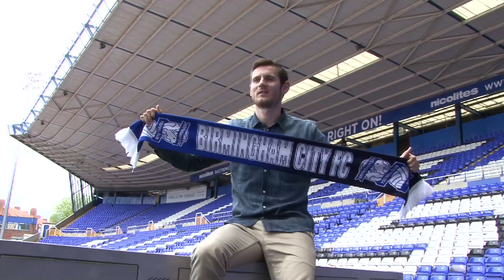Jonathan Grounds joins Birmingham City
Former Middlesbrough and Oldham Atheltic defender Jonathan Grounds speaks to BluesTV after signing a two-year deal with Birmingham City.